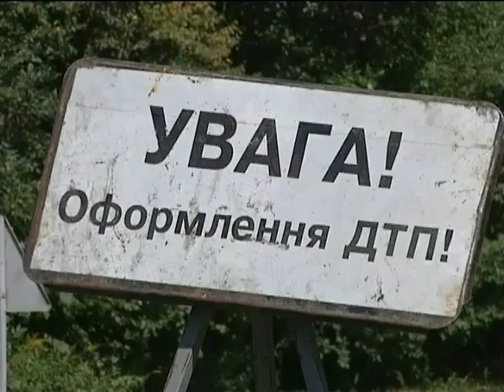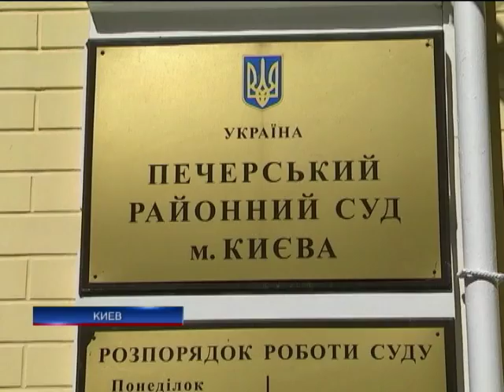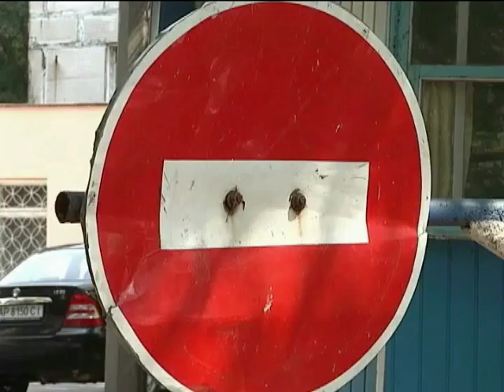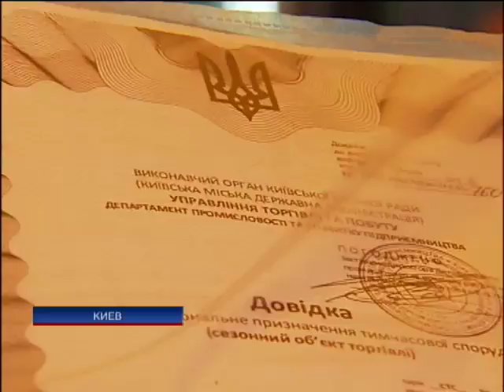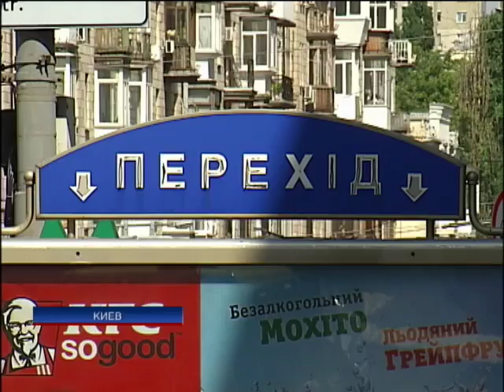Подробности - Интер - 08.08.2013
Details of the inter - 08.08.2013